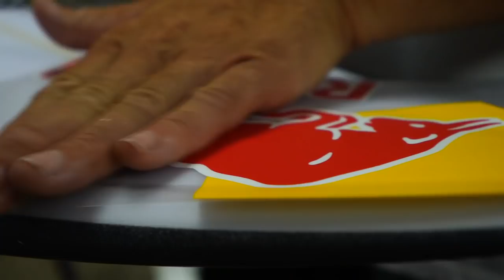THE SECRETS OF SURFING PIPELINE (JAMIE O'BRIEN)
INSIGHT AND KNOWLEDGE OF THE SECRETS OF SURFING PIPELINE FROM JAMIE O'BRIEN